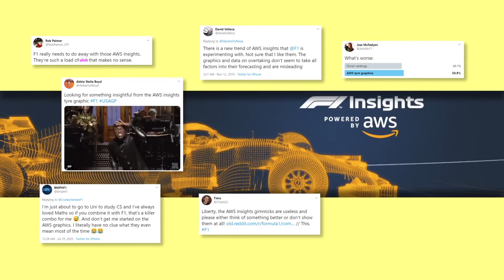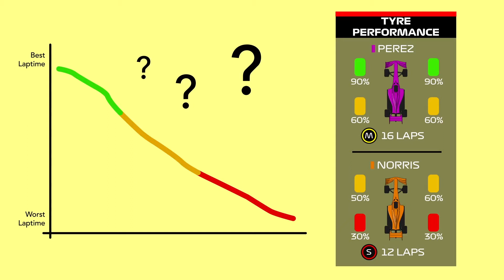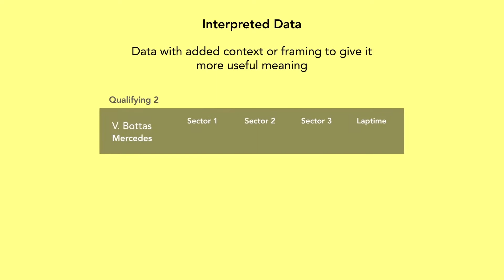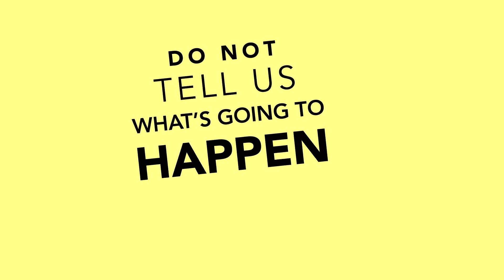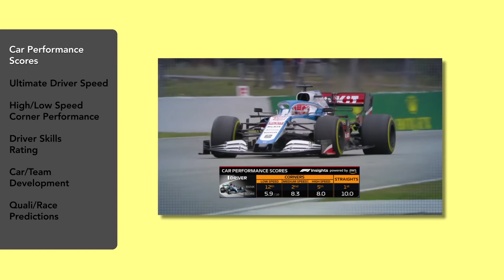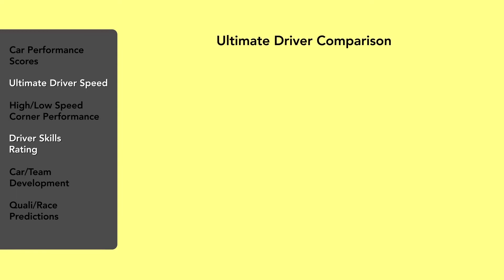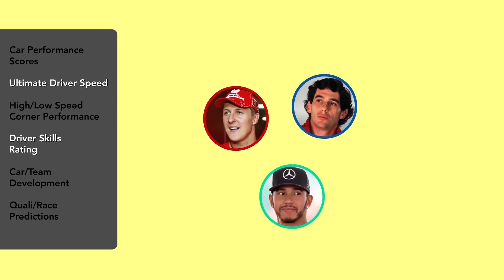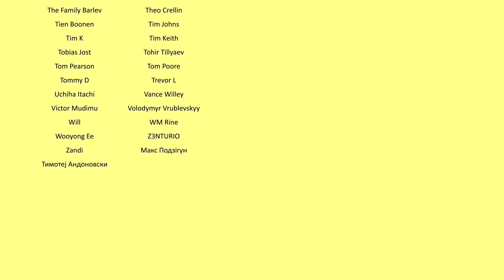¿Son una mala idea los nuevos insights de F1?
La formula 1 continúa creando gráficos para la pantalla que dicen ser análisis masivos de datos para darle a la audiencia un mejor entendimiento. Pero de alguna manera parecen confundirlos aún más y son bastante sospechosos. Son completamente malos o pueden servirnos?

Guión / Ilustración / Animación / Edición / Narración:
Stuart Taylor

sharecode: chainbearsharef1
La voz de Chain Bear F1 en este canal ha sido generada por las máquinas súper inteligentes de traducción de Papercup. Papercup desea traer los videos de tus creadores favoritos en tu idioma nativo, ¡así que disfruta el canal!